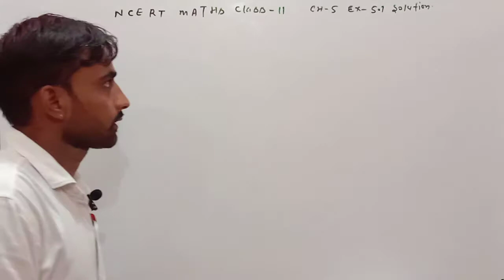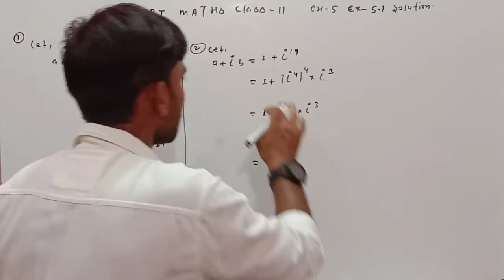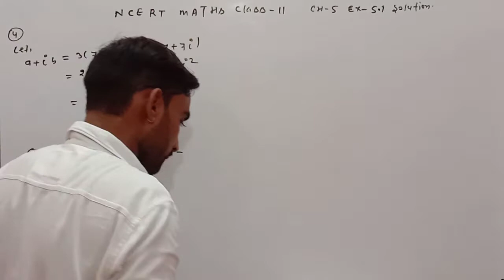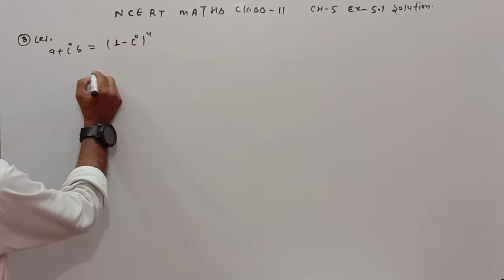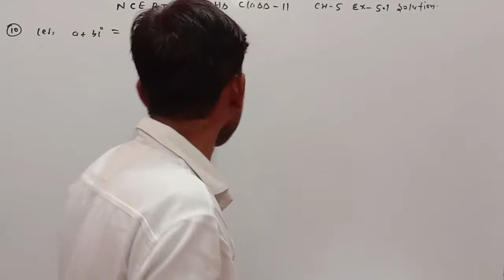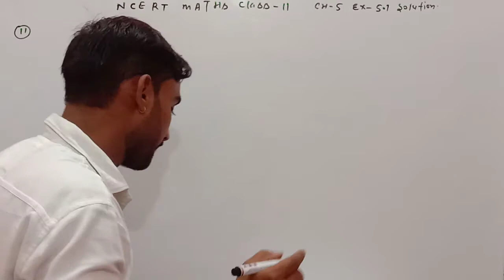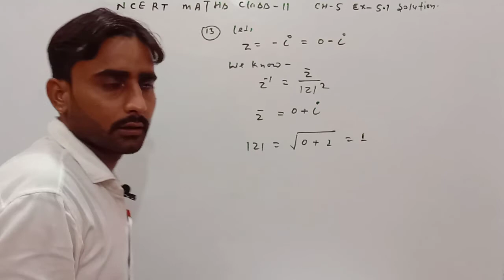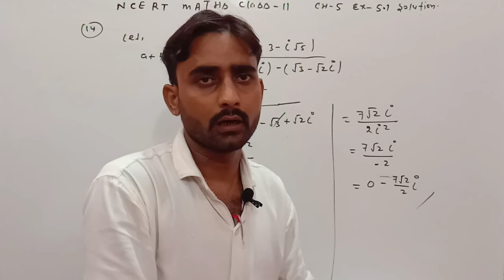ch 5 complex number ncert maths class 11 ex 5.1 solu.(easy solution)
i made this video for class 11 and solve ex 5.1 very easy way.